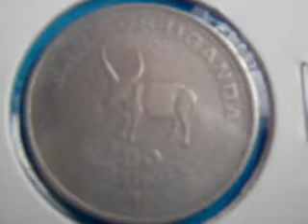Uganda Coins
My only Ugandian coin is 100 Shillings 1998, the obverse is slightly worn.